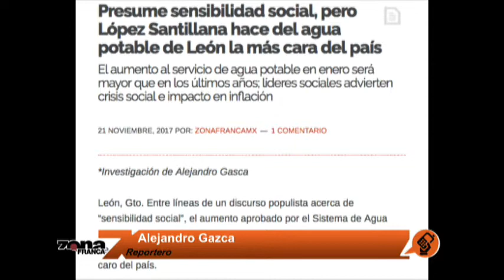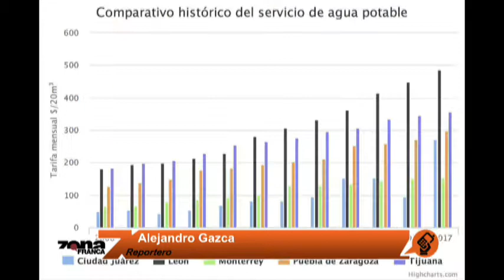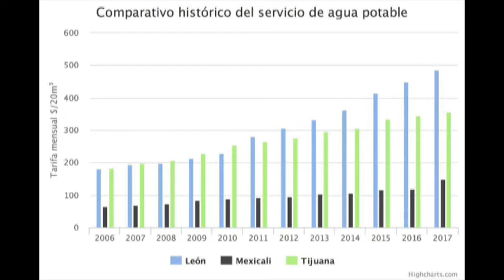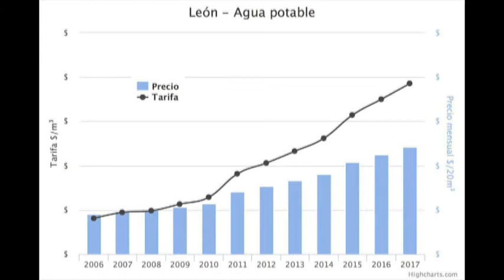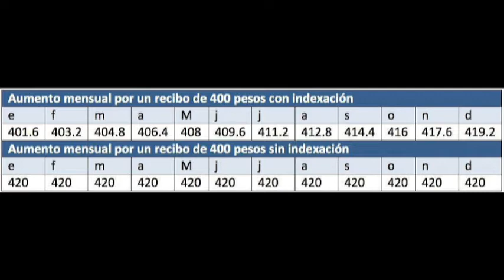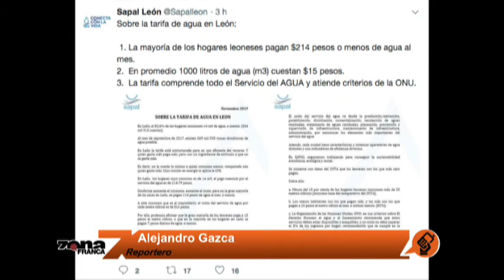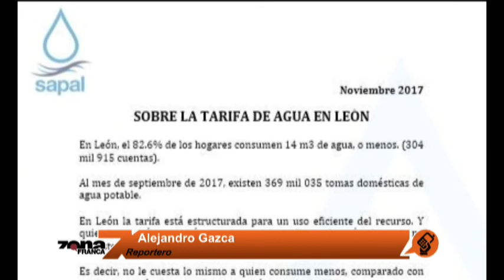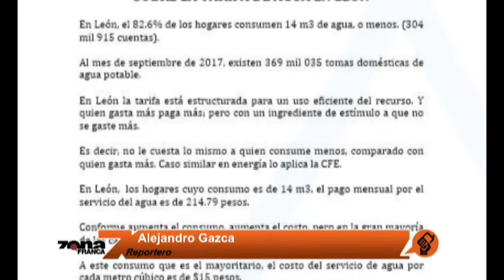Alejandro Gasca Reportero